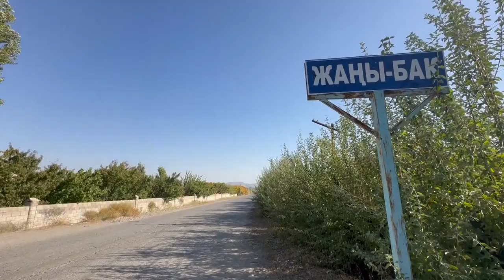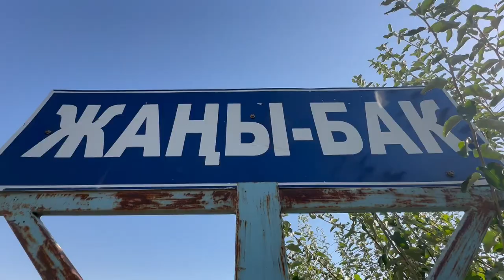Баткен: уй саап аракеттенген келин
Баарлашуу, ишеним, укук коомдук бирикмеси чек ара жанжалдарынан кийин аймактагы кыз-келиндер үчүн ар тараптуу колдоо көрсөтүү менен Аялдар тынчтык үчүн доолбоорун баштаган. Долбоор алкагында чек ара айылдарынан кайрылган 300гө жакын кыз келиндер  арасынын 30у тандалып алынып, чакан ишкердикти жандантуу, өзүн өзү өнүктүрүү, үй-шартында экономикалык абалын чындоо сыяктуу бир нече окууларды өтүшкөн. Даярдыктан өткөн кыз-келиндердин иш баштоосу үчүн каржылык колдоолор көрсөтүлдү. Чек арадагы Жаңы- Бак айылынын 29 жаштагы тургуну, беш баланын энеси  Махабат  каржылык колдоо алгандардын бири. Долбоордун колдоосу менен бир  саан уй сатып алган. Эми болсо балдары айран-сүт, каймак май жеп, ашканын үйүндө эле колу-кошуналарына сатып, үй-бүлөсүнүң каржылык абалын жакшыртуу үстүңдө иштеп жатыптыр.  Баткен районунун Жаңы Бак айылы Тажикстан менен чек арада жайгашып, суугат суусу тартыш, жер иштетүү дээрлик жок. Айрыкча айылдык кыз-келиндер үчүн жумушсуздук күч. Ишкердигин кеңейтүүнү максат кылган каарманыбыздын өзүнүнөн уксак.